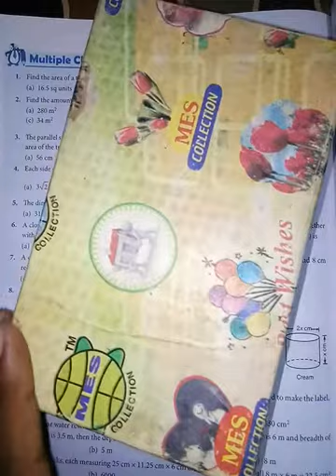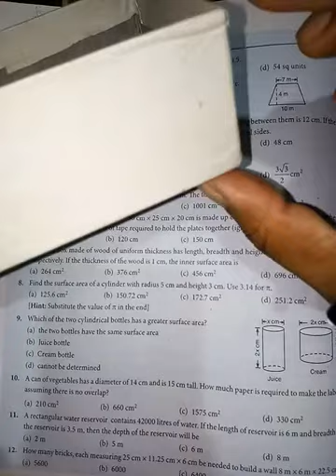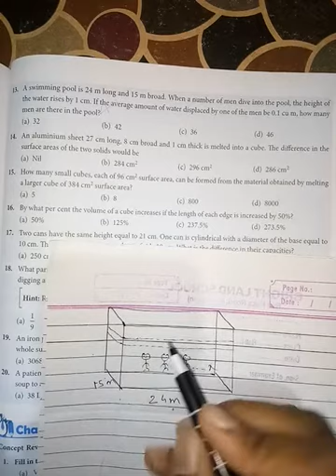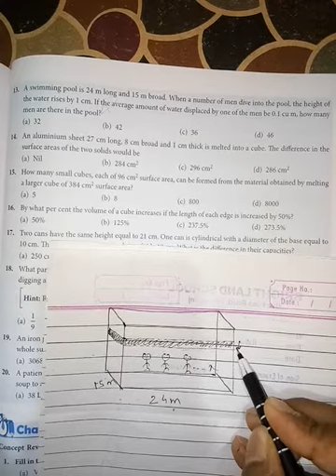Maths Class8 16-12